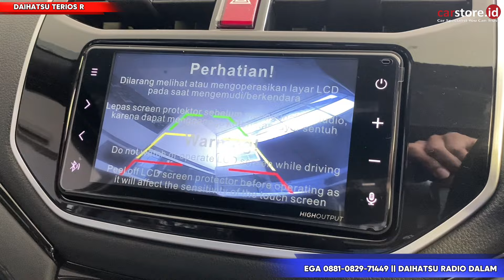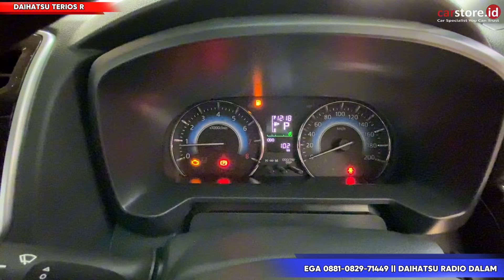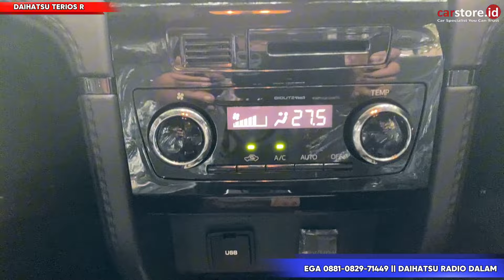Turun Harga Diskon Hampir 40 Juta⁉️Review Daihatsu Terios 1.5 Type R Terbaru 2024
🔥PROMO DAIHATSU TERMURAH🔥

Semoga Bermanfaat
Terima Kasih

🚔 AYLA TDP 7 JTAN
🚔 SIGRA TDP 8 JTAN
🚔 XENIA TDP 12 JTAN
🚔 ROCKY TDP 12 JTAN
🚔 TERIOS TDP 12 JTAN
🚔 LUXIO TDP 20 JTAN
🚔 GRANMAX PICK UP TDP 8 JTAN

✅ PROSES MUDAH & CEPAT
✅ ANGSURAN RINGAN
✅ DATA DIJEMPUT
✅ RUMAH SEWA BISA DIBANTU
✅ DATA DIBANTU SAMPAI APPROVE

🎁 FREE HADIAH🎁
➡️ KACA FILM
➡️ ANTI KARAT
➡️ PEREDAM
➡️ DONGKRAK
➡️ PERLENGKAPAN CAR KIT
➡️ KARPET BLUDRU
➡️ HADIAH ELEKTRONIK
➡️ CASHBACK S/d 2-jtan

📍 Astra Daihatsu Radio Dalam Jakarta Selatan